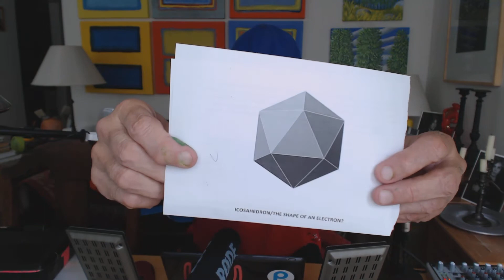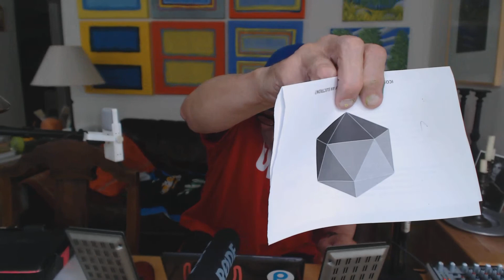THEORETICAL PHYSICS. BIG BANG THEORY, THE SPEED OF LIGHT, THE ELECTRON.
Butch talks about Big Bang Theory and other things related to the Speed of Light, gravity and such.